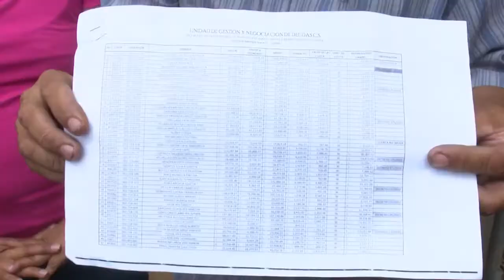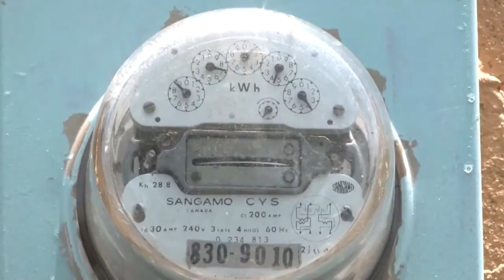Indigencia energetica en Honduras